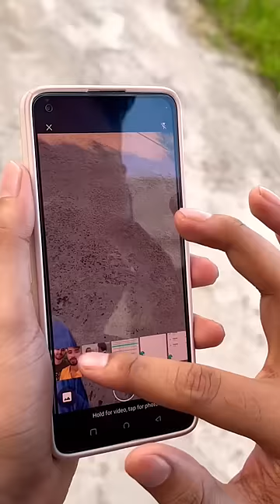Aise harami dost hai ye….